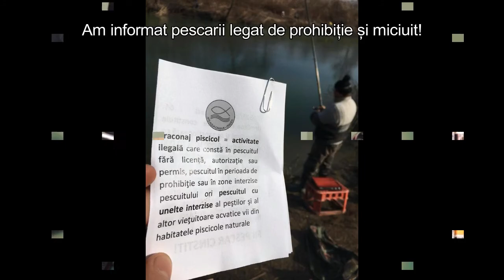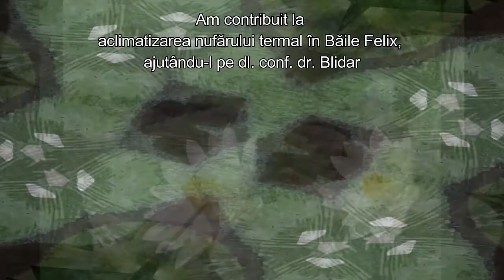Activitatea Aqua Crisius 2017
Un rezumat al activității noastre din anul 2017.

Mulțumim voluntarului nostru Marcus Drimbea pentru editare!